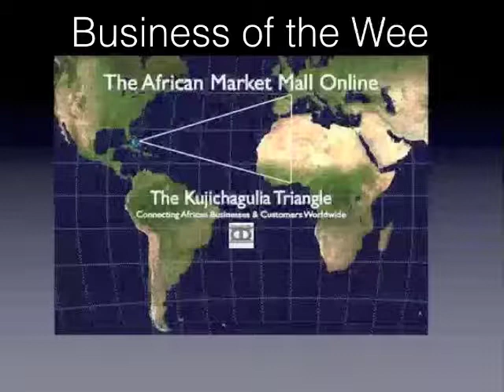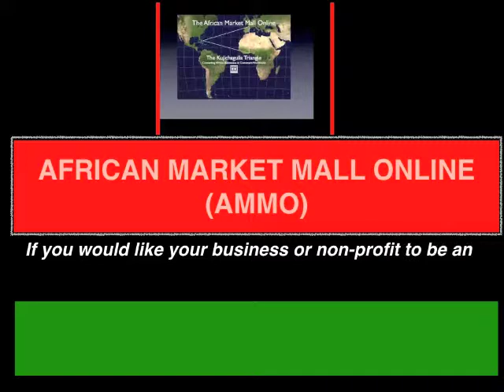AMMO Business of the Week K Riv Productions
The African Market Mall Online (AMMO) Business Of The Week is K Riv Productions! K Riv Productions is owned by Kinasa Akil Rivers. We ask that you support K Riv Productions and all Black Owned Businesses (BOB'S) 24/7/365!